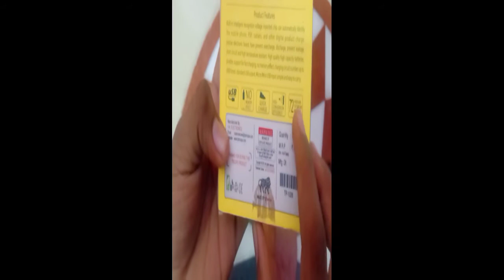Troops/Power/ bank/ Unboxing/in/ Telugu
It is very nice and ⚡ Faster Charger🔋🔌

It was free for me